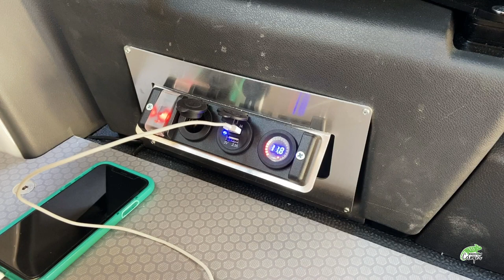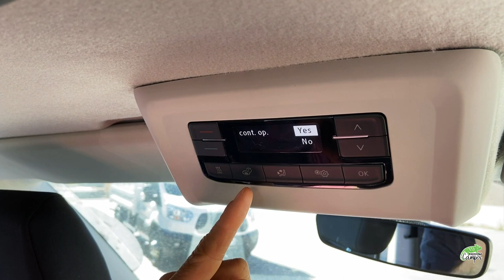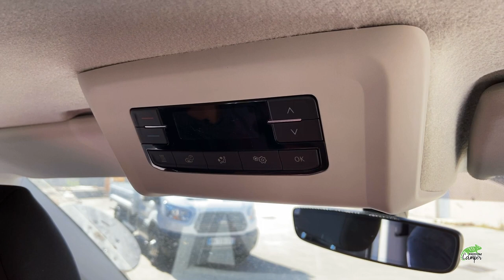Le van aménagé CANTERBURY VOLKSWAGEN (aménagement South-West by Van Mania & aménagé dans nos locaux)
Nos vans Canterbury et Waïkato sont équipés de l'aménagement South-West désigné par Van Mania et aménagé dans les locaux Freedom Camper.
La différence entre les deux gammes est le nombre de places, puisque le Canterbury offre deux sièges à l'avant du véhicule, tandis que le Waïkato propose à l'avant un siège et une banquettes de deux personnes.
Pour le reste l'équipement est le même. L'aménagement South-West est particulièrement ergonomique et pratique !

ADOPTE LA VANLIFE

Spécialiste de la vanlife, Freedom Camper propose de vivre des moments magiques en van aménagé. Nous nous déployons sur 3 activités pour répondre à vos rêves les plus fous !

LOCATION :
Pour des road-trips de 2 à 5 voyageurs, choisissez un van de l'une de nos trois gammes de vans aménagés, à partir de 65e / jour : la gamme Otago, la gamme Canterbury et la gamme Waïkato.

AMÉNAGEMENT :
Vous avez votre propre fourgon ? Freedom Camper l'aménage ! Dans nos ateliers de Nantes, nous installons l'un de nos 6 kits désigné par Van Mania et aménagé dans les locaux Freedom Camper pour une vie nomade pratique et confortable !

VENTE :
Tout au long de l'année, nous revendons notre flotte, quasi neuve, pour des vans sécurisés et modernes ! D'occasion, accédez à votre rêve et achetez votre petit nid à roue !
Vous êtes encore plus exigent nous pouvons vous proposer des véhicules neufs clé en main avec un financement via notre partenaire financier Sofinco Loisirs.

NOUS TROUVER : Freedom Camper est présent à Bayonne, Caen, Lyon-Mâcon, Nantes, Paris, Tours et Toulouse !

A très bientôt sur les routes !
freedomcamper.eu